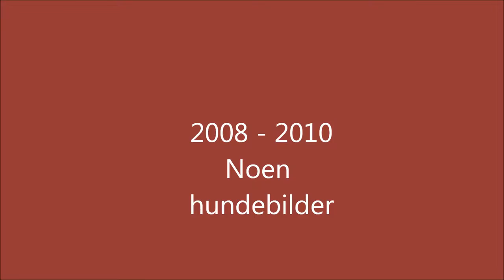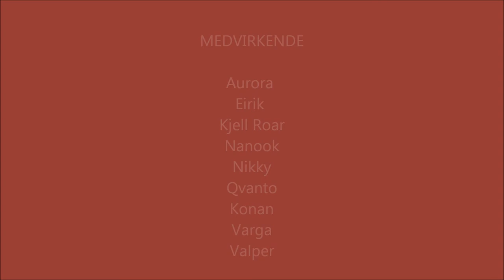Kjell Roar Åsvestad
Noen hundebilder